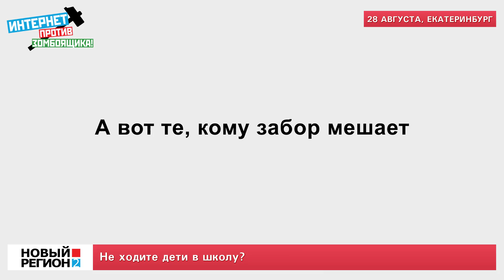Дети в школу не пройдут?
Жители микрорайона ЖБИ жалуются на соседей: жильцы «многоэтажки» на ул. Новгородцевой, 25, «втихомолку» отмежевали солидный земельный участок и теперь устанавливают по его границам глухой забор. Проход от подъезда до школы, остановки транспорта или детского сада для жителей близлежащих домов становится настоящей проблемой. Особенно это касается тех жильцов, чьи дети ходят в школу и детский сад. Пока забор не достроен, они могут проходить к школе дворами, но, вероятнее всего, уже на линейку 1 сентября детям придется идти по узкой тропинке вдоль оживленных магистралей.